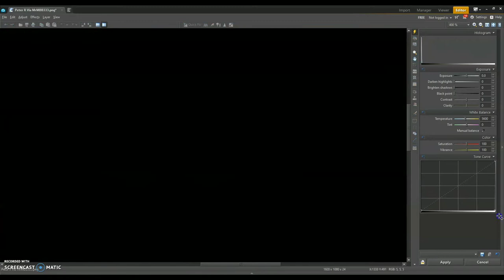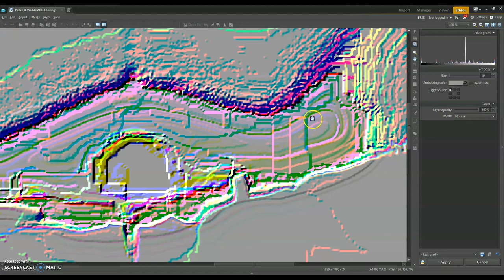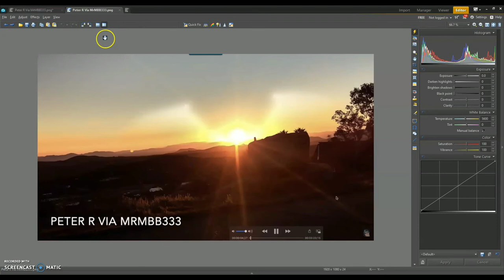A "Bat" Like Sun (Peter R Via MrMBB333)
*** Hello everyone, my channel may not have all the answers , I am like you – seaking for the truth. What I like to do is, observe the skies, the Sun and the Moon and analyze pictures,  to find colors and objects that the human eye can´t  fully see. We are blinded by the brightness of the light. Using the tonal curve helps me adjust an image to show the brake down of the color spectrum of light. Symmetrical patterns inside a light source is the mystery. Fake? Natural? Engineered? Projected? What is the truth … ? ***